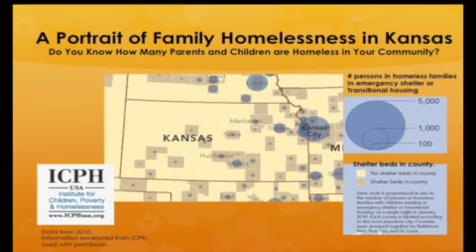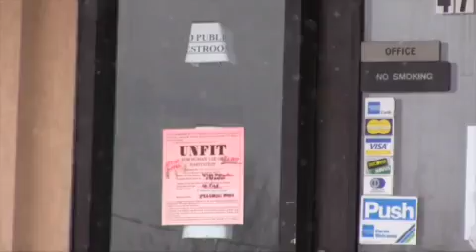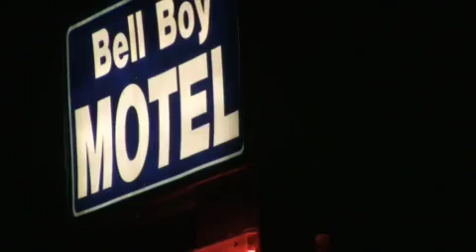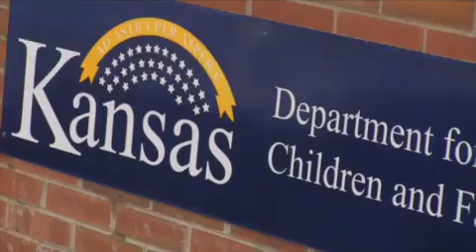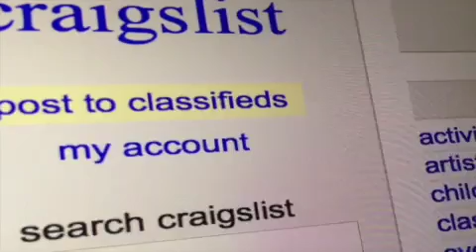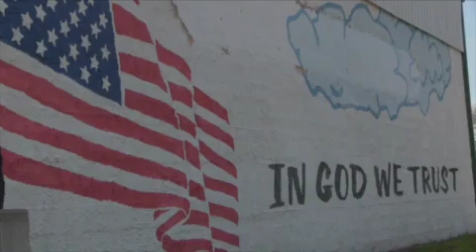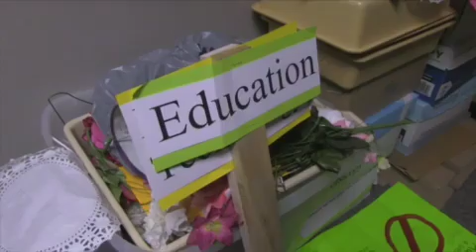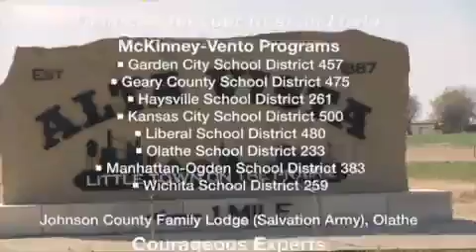Worn Out Welcome Mat - Kansas (Full length, Mobile)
This full-length 21-min video explores homeless families and youth doubled up in Kansas. HEAR US Inc. made this film for the Kansas State Department of Education's McKinney-Vento program. This film is intended for individual viewing only. DVDs are available for a nominal cost for group screenings.